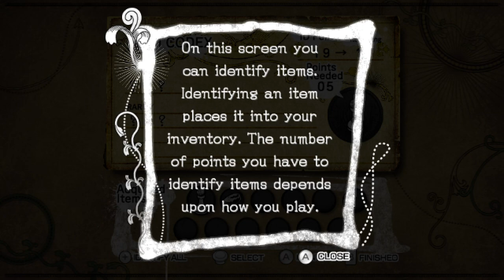AtS 1172 - Sonic and the Black Knight - 1 - the lake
run from me day by each day

I can clearly feel the secret rings dna, but I also feel a lot more in control. feeling optimist!